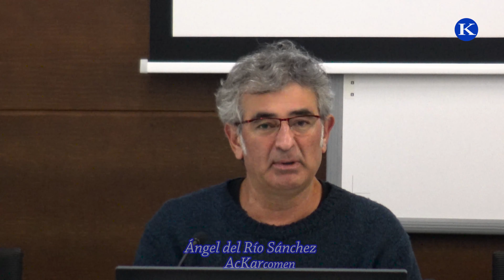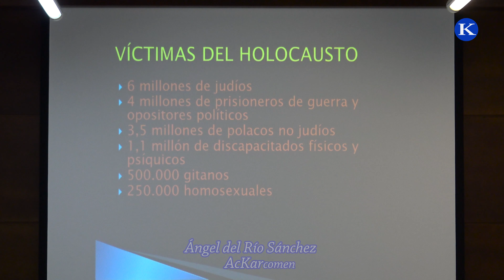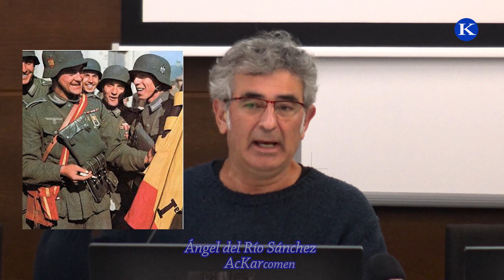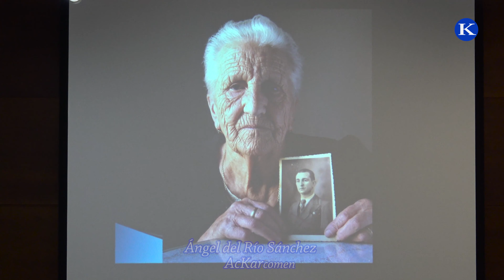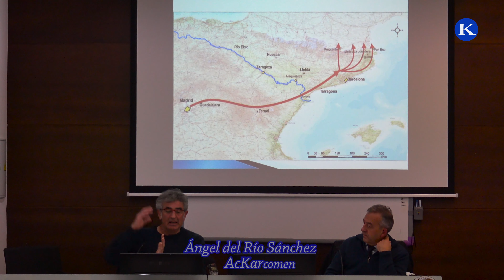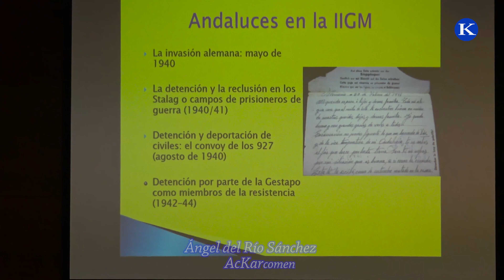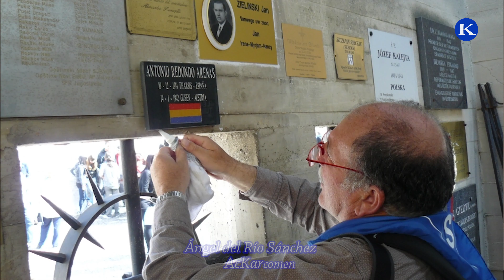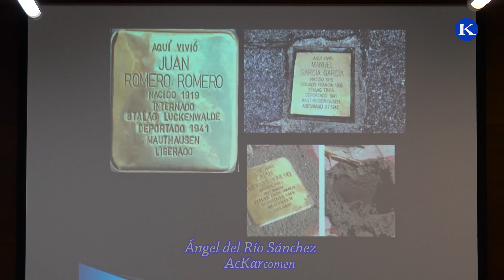Conferencia:Andaluces y carmonenses en los campos de concentracion nazis por Angel del Rio Sanchez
Conferencia:Andaluces y carmonenses en los campos de concentracion nazis por Angel del Rio Sanchez En recuerdo de Rafael LLamas Gutierrez.
En homenaje a Rafael Llamas Gutiérrez, el pasado día 29 de noviembre tuvo lugar en la Universidad Pablo de Olavide en Carmona Rectora Rosario Valpuesta, la conferencia andaluces y Carmonenses en los campos de concentración nazis, en recuerdo de Rafael Llamas Gutiérrez, una de las victimas andaluzas del holocausto nazi por el profesor Ángel del Rio Sánchez.
Ángel del Rio Sánchez es profesor de Antropología Social de la Universidad Pablo de Olavide, y delegado en Andalucía de la Asociación Amical de Mauthausen.
Organizado por PSOE Carmona, Grupo Municipal Socialista.